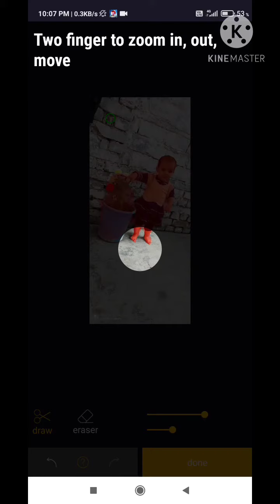EDIT PHOTO WITH AUTO FOCUS